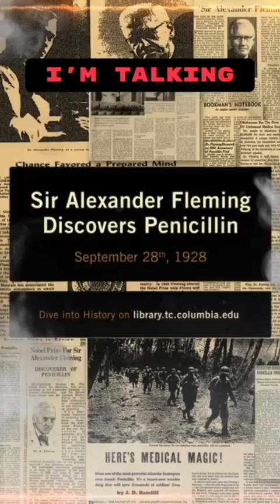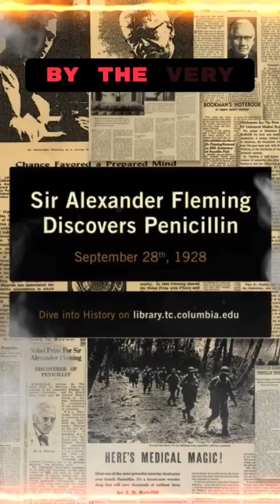the story of poor Scottish farmer